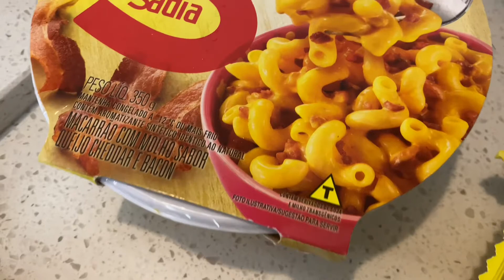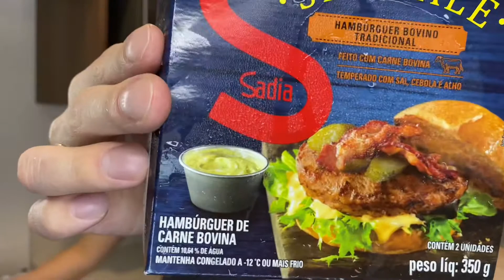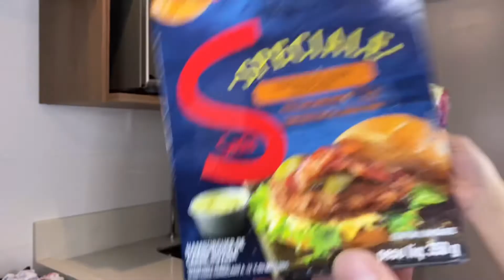COMPRAMOS E PROVAMOS VÁRIAS COMIDAS CONGELADAS DO MERCADO SERÁ QUE GOSTAMOS?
Oiii Gente tudo bem? No vídeo de hoje nós compramos e provamos varias comidas congeladas do mercado para testar em casa e dar nossa opinião pra vocês, será que gostamos da nossa escolha das comidas congeladas? Será que elas ficam iguais a foto da embalagem? O gosto é o mesmo que comidas que não são congeladas? Venham responder essas perguntas e duvidas cruéis com a gente nesse vídeo feito com muito carinho para vocês.

APROVEITA E SEGUE NOSSO INSTAGRAM.
Esperamos que gostem do conteúdo !! volte sempre.